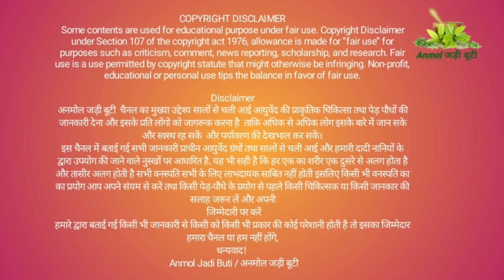जमालगोटा से गंजेपन, स्तंभन दोष, सांप का जहर जैसे बड़े रोगों का इलाज।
दोस्तों जमालगोटा एक असरकारी दावा है, इसके उपयोग से कई रोग दूर हो जाते है।

🌷शीघ्रपतन से छुटकारा पाने के लिए इस लिंक पर क्लिक करें

हमारे द्वारा बताई गई किसी भी जानकारी से किसी को किसी भी प्रकार की कोई परेशानी होती है तो इसका जिम्मेदार हमारा चैनल या हम नहीं होंगे,
धन्यवाद!
 Anmol Jadi Buti / अनमोल जड़ी बूटी